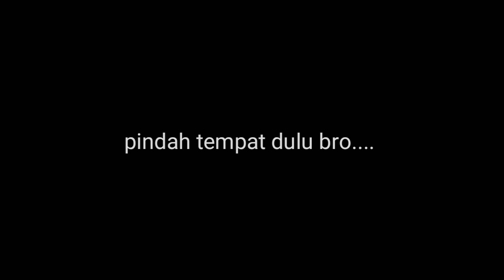Tutorial Membuat Hammock Dari Ponco Dan Tali Webing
kali ini gw mendemonstrasikan cara membuat hammock sendiri dengan menggunakan peralatan sederhana, seperti:
-Ponco TNI (lebihkuat bahanya)
-Tali Webing 2 buah 5 -7 meter

Mudah di buat dan dibongkar pasang, dan pastinya multifungsi untuk kalian yang suka mendaki gunung atau sekedar kemping...

untuk yang mau tanya-tanya silahkan COMENT di bawah ya...

cara membuat hammock sendiri
cara bikin hammock sendiri